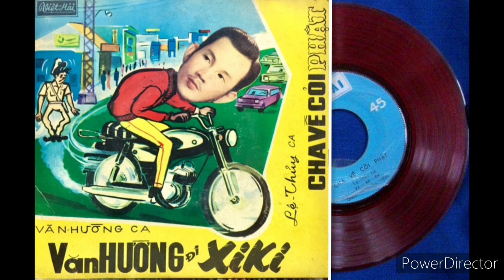Cha Về Cõi Phật (Viễn Châu) Lệ Thủy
Tân Cổ Pre 75